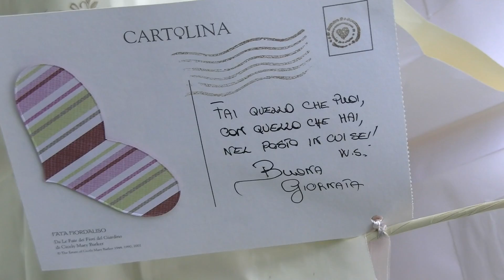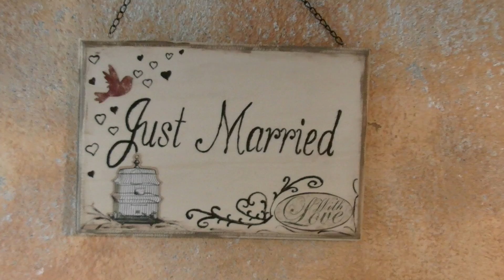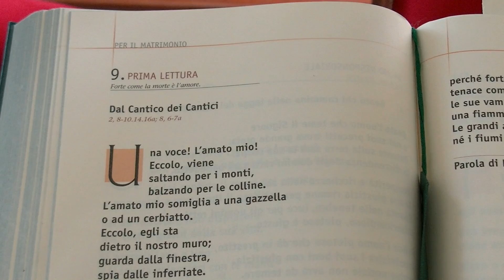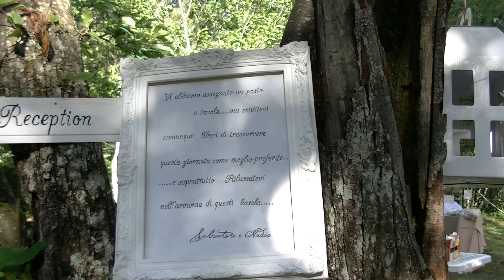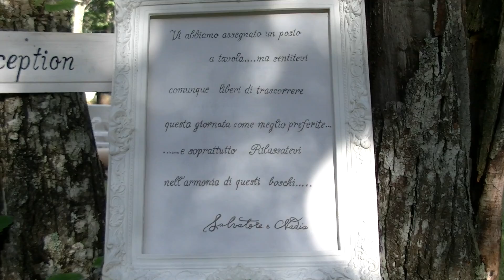Nadia & Salvatore 31 luglio 2014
matrimonio Nadia & Salvatore